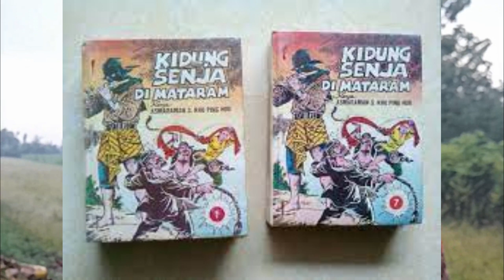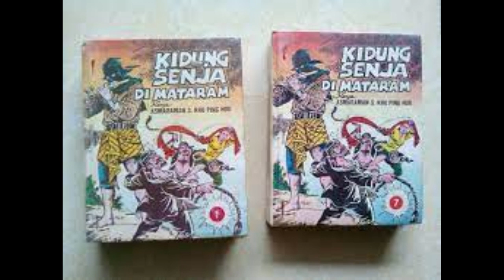Kidung Senja di Mataram Bagian 54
Akan tetapi sampai matipun aku tidak mungkin mengubah pendirianku. Aku harus membela Ponorogo, sampai tetes darah terakhir!” “Kakang Santiko, sungguh hancur perasaan hatiku melihat keadaan kita. Ah, bapa guru begitu jauh sehingga kita tidak dapat memohon petunjuk beliau. Lalu kepada siapakah kita akan minta petunjuk dan keadilan?” keluh Bargowo. Pada saat itu, terdengarlah lengking suling yang mendayu-dayu mengalun indah, seolah suara suling itu datang bersama sinar matahari, halus lembut menyusup kalbu. Kedua orang kakak beradik itu saling pandang, agak terkejut. Kemudian timbul suatu pikiran dalam benak Bargowo. “Kakang Santiko, kita tidak tahu siapa peniup sulung itu. Akan tetapi dalam keadaan seperti ini, tiba-tiba ada orang meniup suling semerdu itu. Agaknya suara itu akan mendatangkan kunci bagi kita untuk membuka keruwetan ini. Bagaimana kalau kita menemui peniup suling itu dan menentukan bahwa kita berdua akan mendengarkan pendapatnya sehingga ada yang akan menengahi pertentangan pendapat di antara kita?”